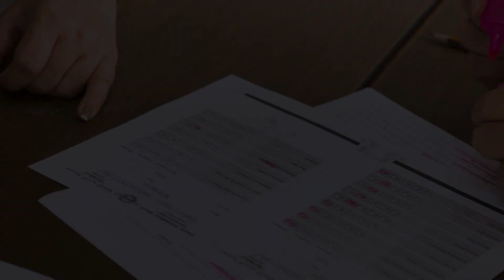2-day 3-way conference at NIS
We're thrilled to share that our 2-day 3-way conference at NIS was a resounding success! Parents, teachers, and students came together for insightful discussions, feedback, and collaboration. Thank you to all who participated, contributing to an empowering and nurturing learning environment. Together, we continue to support our students' growth and success!